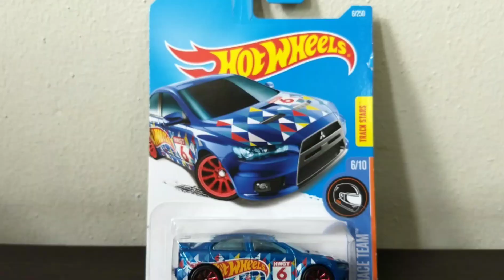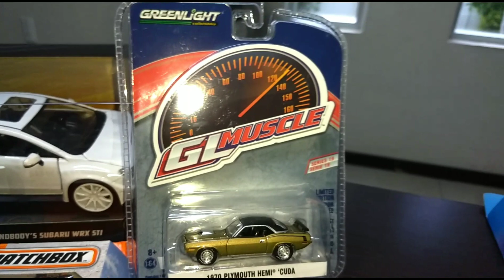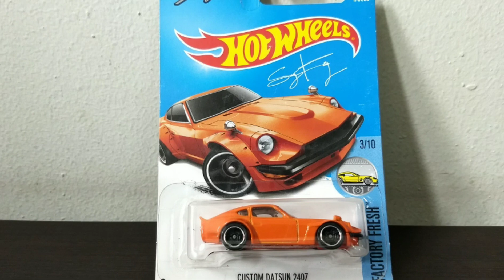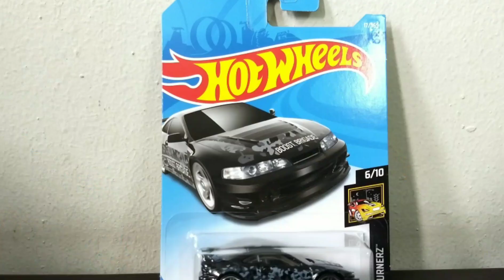🔴 GIVEAWEY SUPREME x1/Bases y Piezas del 1er, 2do y 3er lugar.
Con ustedes PERRRRROS HOTWHEELEROS las BASES y PIEZAS que podrán adquirir los ganadores tanto para el 1er, 2do y 3er lugar... Atentos que para participar es muy fácil.

1- En este video poner en la caja de comentarios
2- Comentar cual a sido su vídeo favorito.
3- Poner YO PARTICIPO y el lugar de donde son.

En realidad es muy sencillo, no pierdas oportunidad de poder ganar piezas chonchas, CHULETOTAS.

Recuerden que me pueden apoyar de 3 maneras:
1- Dando LIKE.
2- COMPARTIENDO.

Gracias a todos por su apoyo... ¡Mucha suerte!